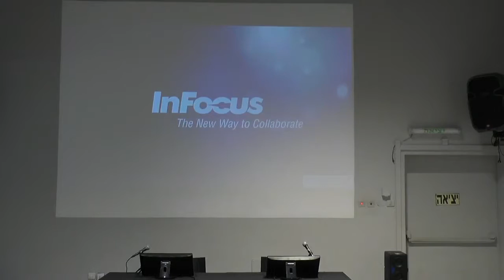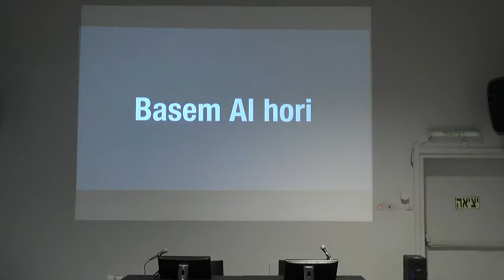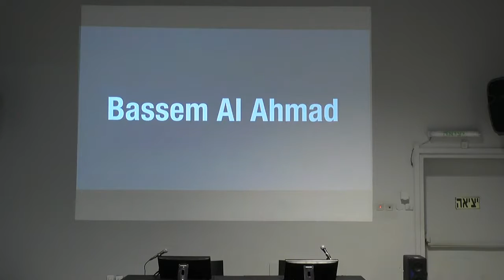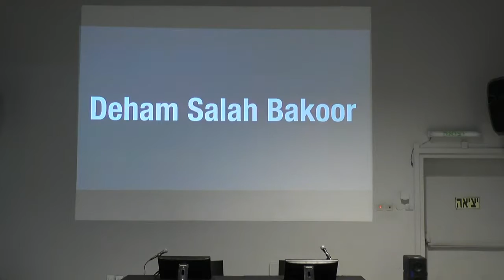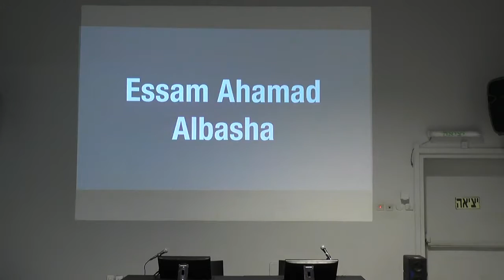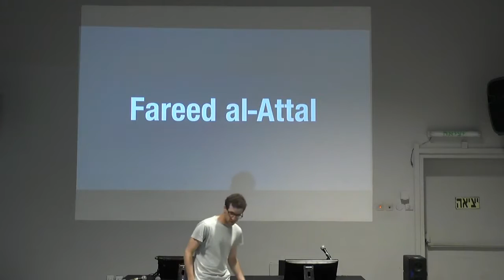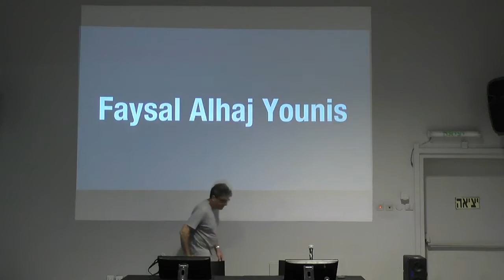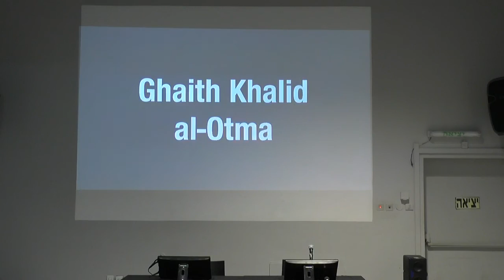CCATelAvivIsrael Live Stream